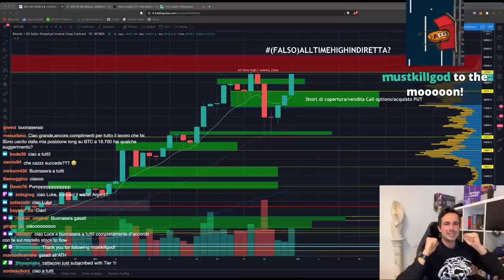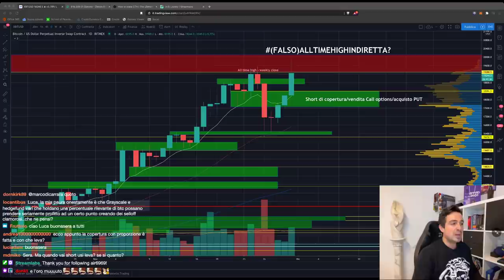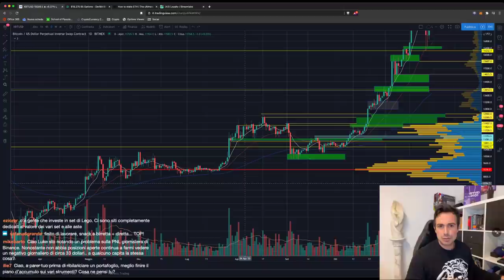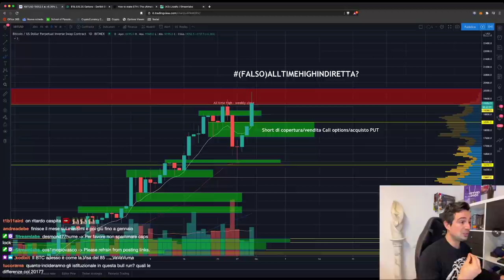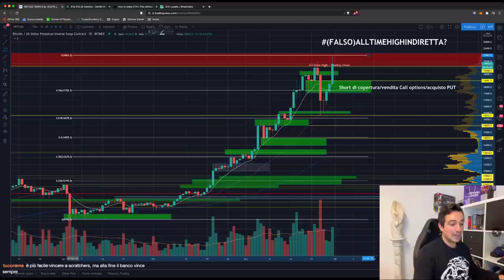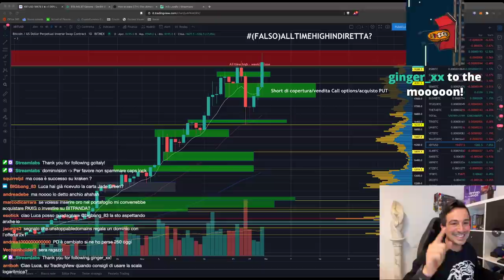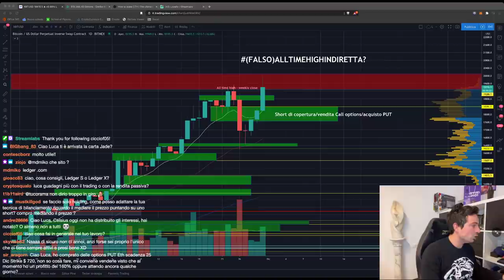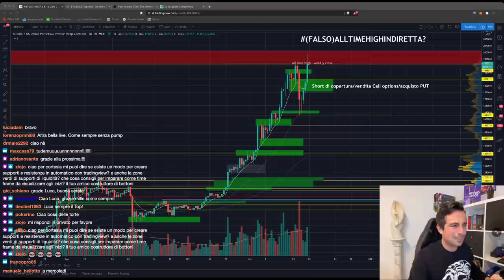BITCOIN: NUOVI MASSIMI! (Per finta?) | Cosa aspettarsi ORA?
Bitcoin oggi ha segnato per un istante nuovi massimi, ma si è immediatamente ricreduto. Un'altra bull trap? Entra nel nostro server Discord

Argomenti trattati oggi:

00:00 Intro, saluti e prime domande
04:29 Qualche suggerimento per i neofiti
09:32 La salita di BTC è legata all'indebolimento del Dollaro?
10:50 Analisi EOS/BTC
14:00 Cos'è un pool di liquidità (sui grafici)?
18:15 Cos'è uno swing?
21:30 Domani FOMO su Ethereum 2.0?
23:20 Cosa mi aspetto da BTC? ANALISI GRAFICO
39:55 Analisi ETH/BTC
43:07 Analisi YFI/BTC
48:20 Come coprire una posizione SPOT con derivati
58:40 Prestiti "tradizionali" vs prestiti DeFi